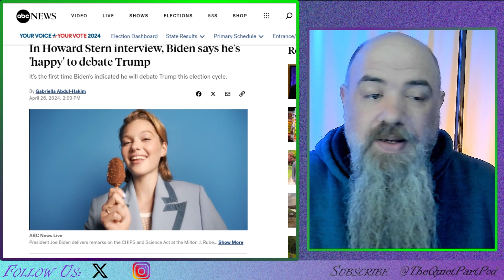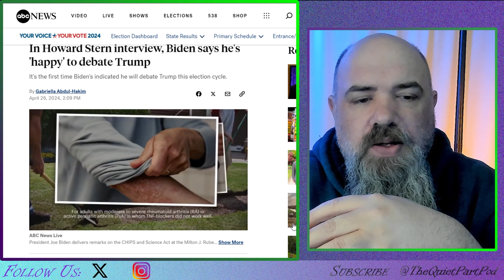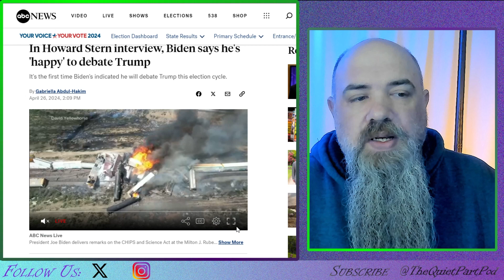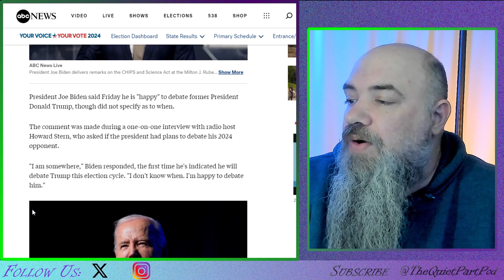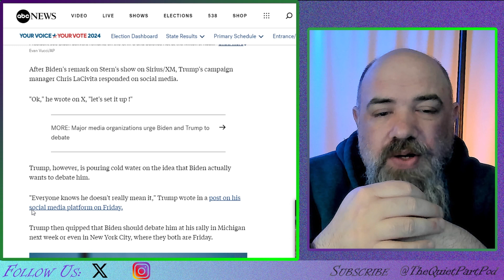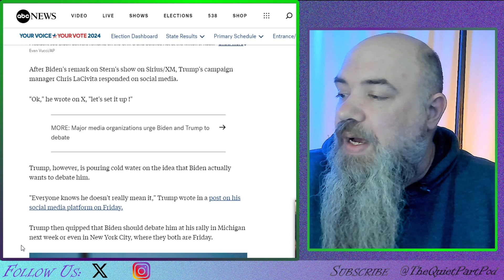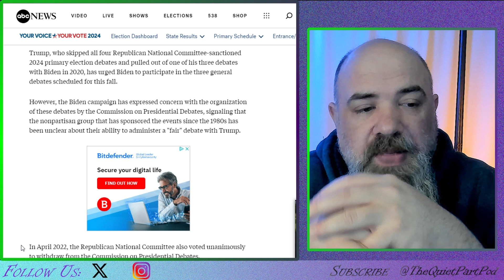Two Presidents' One Stage!!! Biden Says he's happy to Debate Trump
Don't miss this epic showdown as two Presidents share the stage! Biden says he's happy to debate Trump in this highly anticipated event. Tune in for all the action!

00:00 Intro
00:22 Biden Says Happy To
02:40 Howard Stern
09:22 Outro